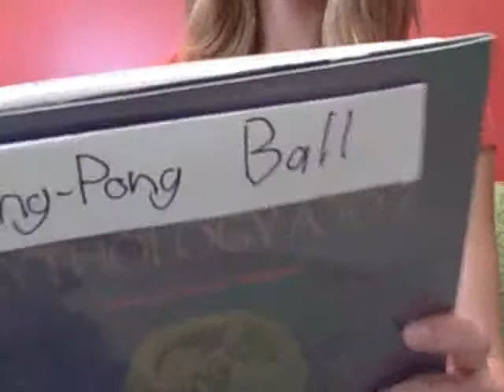Attack of the Ping-Pong Balls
Created by teens at our library, for Teen Tech Week, using Flip Video Ultra Camcorders